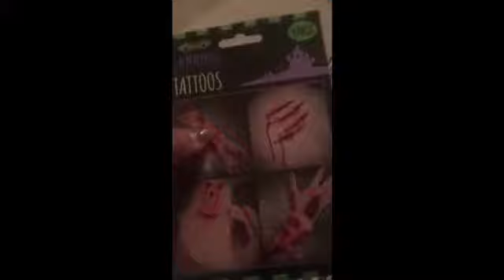Getting ready for Halloween// Vlogtober day 14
I’m back with my Vlogs, sorry that I have started Vlogtober a bit late but I am doing Vlogtober for you all